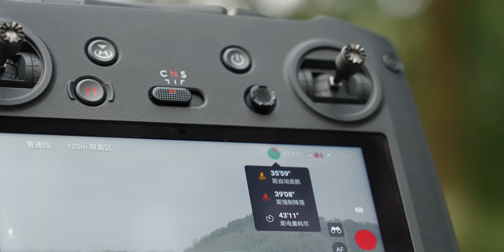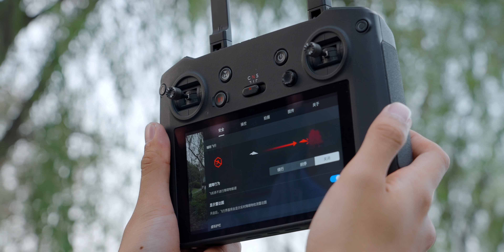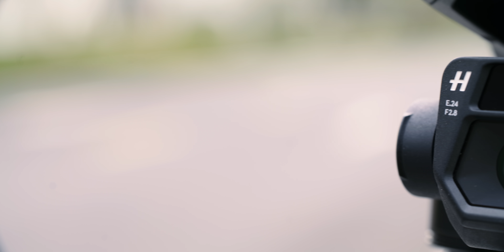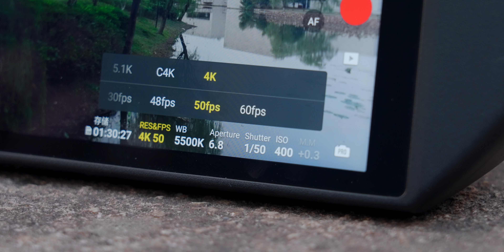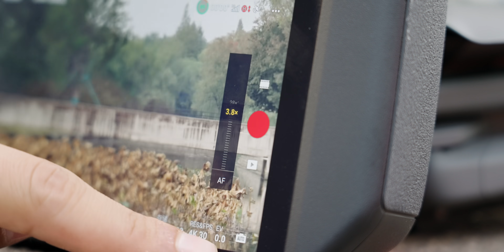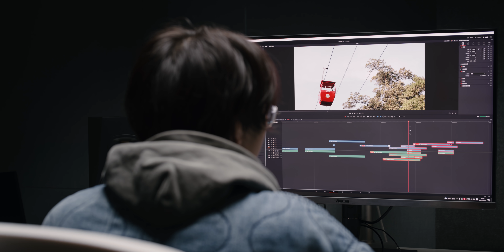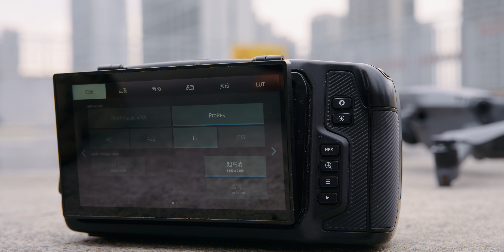无人机领域的最强王者，仍有缺憾？大疆Mavic 3 评测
非常感谢飞猪和松鼠老师提供的宝贵样片素材，不知道看完评测的你，对大疆的这次升级怎么看呢？